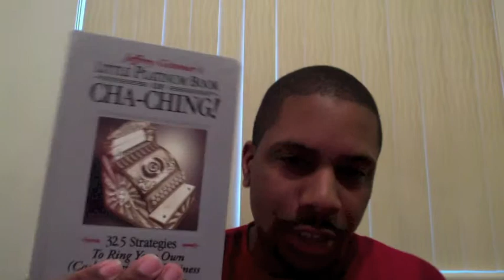Little Platinum Book Cha-Ching-David Anthony Carter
Here is an excellent book that you need to go out and purchase the Little Platinum Book Cha-Ching.